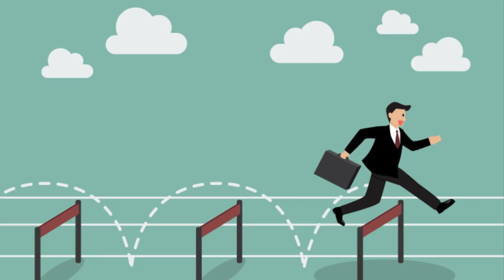Interview 2019 | Book your slot now!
Concept and developed by : Endow Digital Solutions